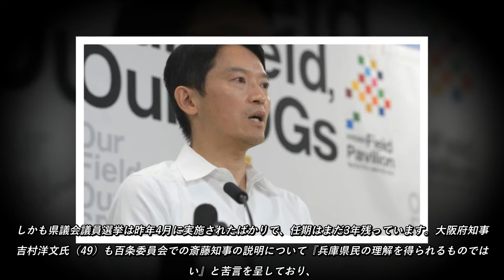「もはや怖い」兵庫県・斎藤知事 全会派が辞職要求も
パワハラ疑惑の告発文書をめぐり、孤立が加速している兵庫県・斎藤元彦知事（46）。